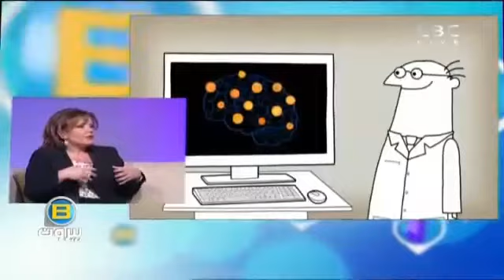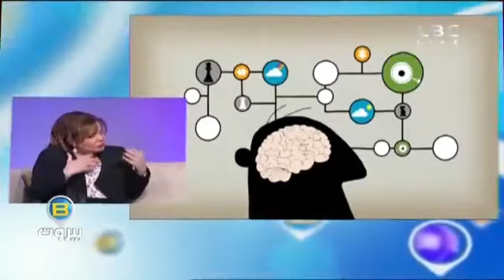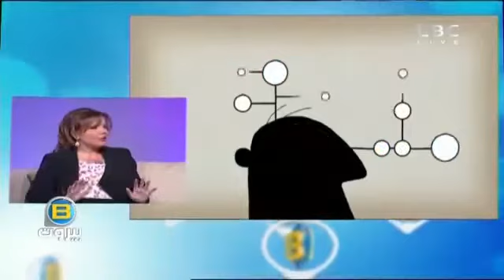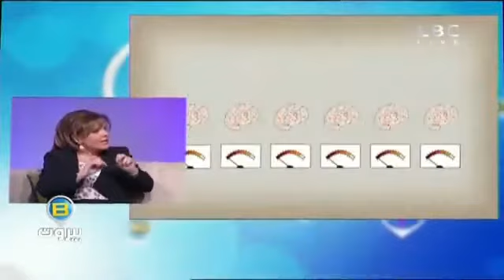Dania on "Music Therapy" - BBeirut LBC SAT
Music is therapy for the soul, but that's not all. Music is being used to positively influence physiological and psychological problems as well. It has an effect o the nervous system and the brain which is making it part of a holistic healing approach for many disorders. In this interview, Dania discuses these effects in more details and how music helps both adults and children. The interview took place in Ideas Production Studios on January 20, 2016.